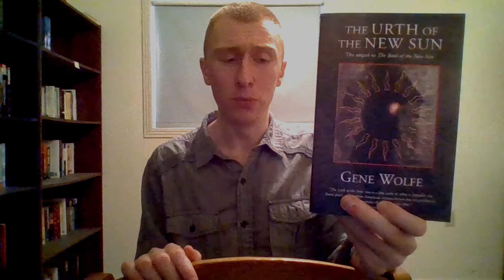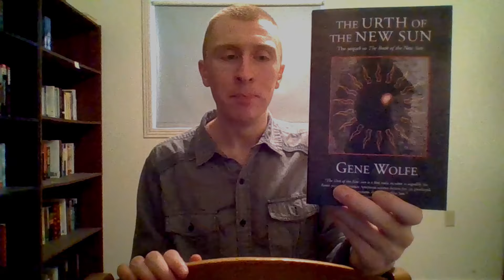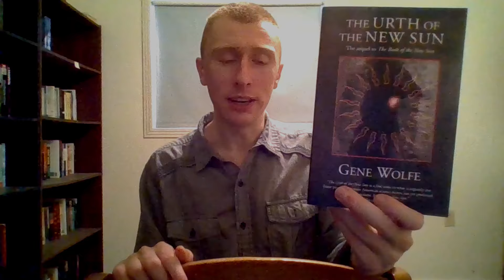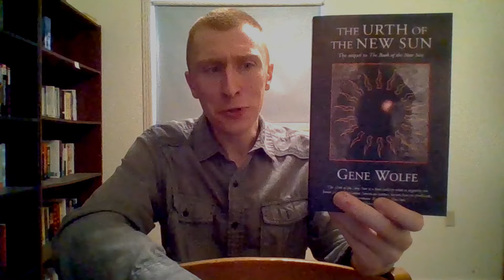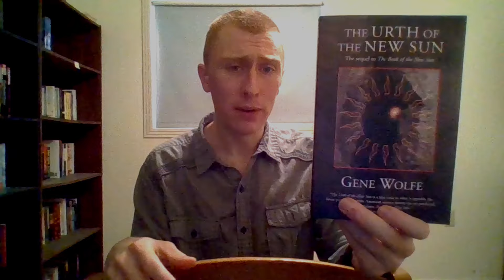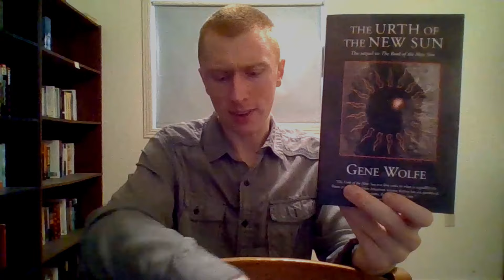The Urth of the New Sun book review: Light Bringer (The Book of the New Sun Vol. V)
My review of Gene Wolfe's The Urth of the New Sun, the fifth and final volume of his landmark work The Book of the New Sun, which brings the adventures of Severian the torturer-turned-autarch to a mind-bending, time-bending conclusion.